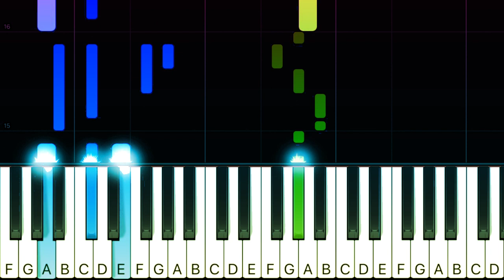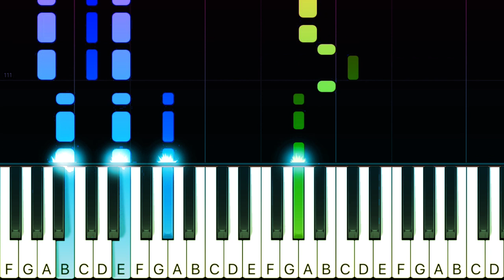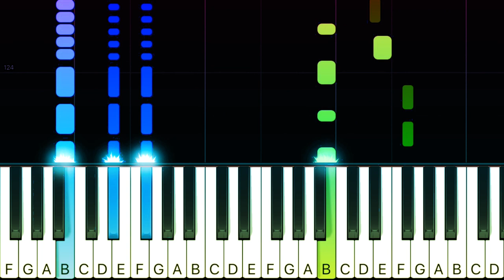NOAH - Kau Udara Bagiku - Piano TUTORIAL by Piano Fun Play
NOAH kembali merilis single terbarunya yang terdengar lebih melodius, berjudul Kau Udara Bagiku.

Pelajari cara bermain Kau Udara Bagiku dari NOAH pada piano dengan TUTORIAL Piano Synthesia ini!

Lirik :

Dari seluruhnya dan aku berlabuh
Karena dalam hatimu kutemukan itu

Bertahanlah menangis tertawa denganku
Hingga kita larut, hingga berakhir hariku

Ketika aku terlepas
Ketika kau rapuh
Ketika kita terjatuh

Lihat dan artikan semua
Tak ada yang sempurna
Genggam tangan ku percaya

Tetap di dalam hatiku
Kau udara bagiku
Memenuhi duniaku

Seburuk apapun itu
Kau telah melengkapiku
Dan membalut lukaku

Selamanya
Selamanya

Tetap didalam hatiku
Kau udara bagiku
Memenuhi duniaku

Seburuk apapun itu
Kau telah melengkapiku
Dan membalut lukaku

Seburuk apapun itu
Kau telah melengkapiku
Memenuhi duniaku